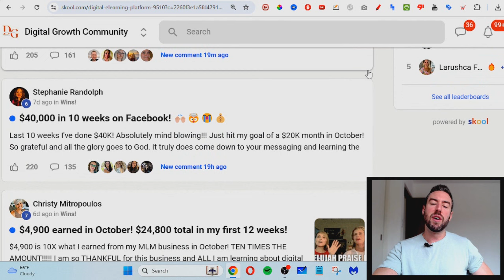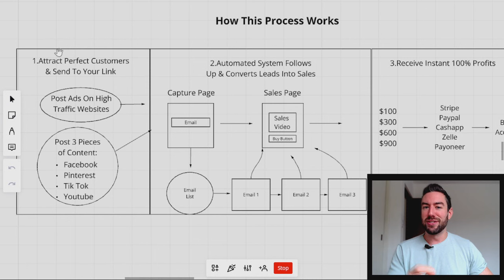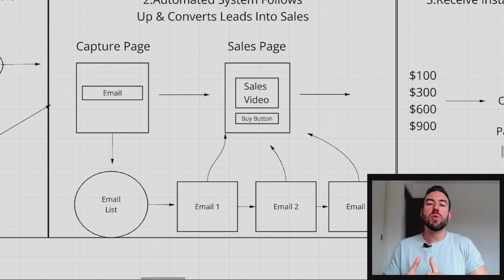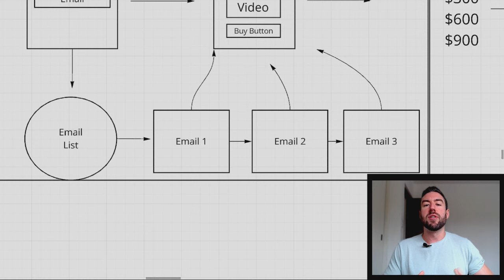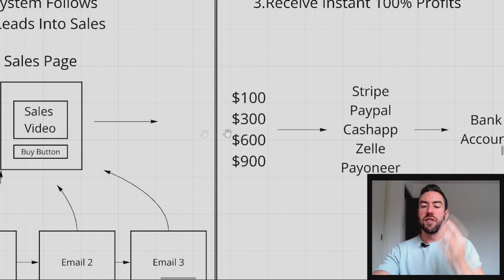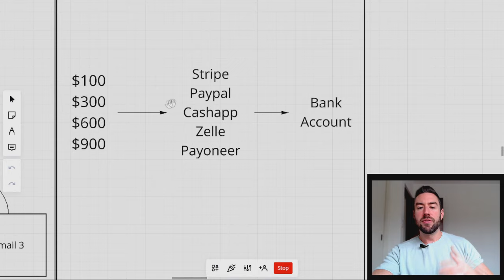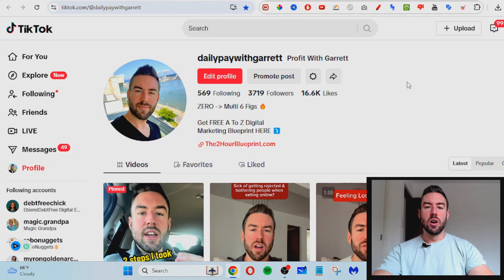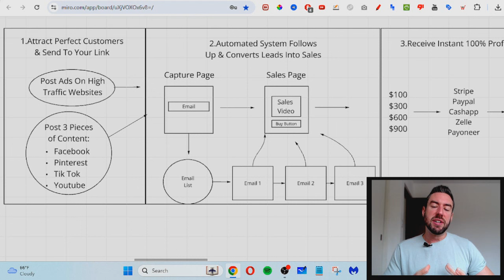EASY Online Passive Income Business for Beginners Wanting Freedom!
💰Make sure to get my FREE blueprint that shows you how to get paid instantly on 100% AUTO-PILOT!

Looking for easy online passive income for beginners?

Discover how to make passive income online with simple methods that anyone can follow.

Building an online business can be a great way to start generating passive income while you focus on other goals.

In this guide, you’ll find passive income ideas and tips on creating a passive income business tailored for beginners.

Explore the best ways to build online passive income in 2024, including the best online business for beginners.

Whether you’re interested in online business ideas or just want to know how to make passive income, this overview is designed to help you get started on the path to financial freedom.

VIDEO CHAPTERS:

0:00 Introduction - Breaking Free from the 9-to-5 Grind
Garrett introduces himself, highlights the struggle of relying on a single income, and offers a solution for earning passive income.

0:36 Real Results from Passive Income
Showcasing testimonials from beginners achieving success through this model, demonstrating real potential.

1:49 Understanding the Business Model
Explaining the basics of selling digital products and why it's ideal for automated, passive income.

4:00 The Funnel Setup - Capture and Conversion
Detailed breakdown of the funnel system: capturing leads, using email automation, and redirecting to the sales page for higher conversion rates.

6:53 How to Earn with Instant 100% Commissions
Explaining the earning levels, instant payout benefits, and the setup process for getting paid.

8:27 Getting Traffic - Ads and Content Creation
Two main strategies for attracting leads: posting ads on high-traffic websites and creating daily content on social media.

10:54 Conclusion and Next Steps
Recap of the business model and steps to get started, encouraging viewers to explore the blueprint for detailed guidance.

My Youtube Channel is dedicated to helping people of all backgrounds and experience levels start to make money online by working from home. I truly want you to realize how powerful you are and that you really can create the lifestyle you want, if you are willing to take action and follow proven methods.

This description contains Digital links. My earnings are a result of hard work and dedication, these results are not typical.